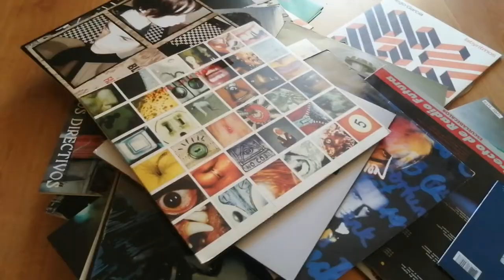MARIA ARNAL I MARCEL BAGÉS - FIERA DE MÍ - CANCIÓN - EL TRAZO SONORO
¡Hola!
Os hablo un poco de Fiera mí, tema de adelanto de lo que será el segundo largo de uno de los dúos más interesantes de la música en España, María Arnal i Marcel Bagés, los cuales nos regalaron en 2017 el gran 41 cerebros y un corazón.

El 5 de Marzo tendremos Clamor, un disco muy esperado del que tenemos su primer adelanto. Una canción quizás algo más optimista y alegre de lo que nos tienen acostumbrados pero igualmente exquisita.